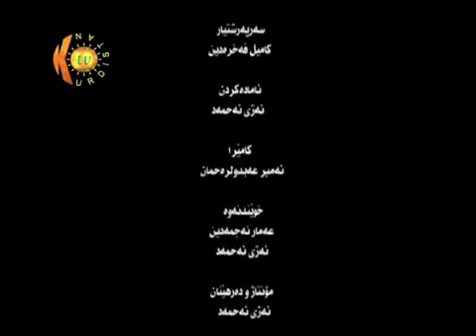ژیانی زاناى كورد عبدالكريم المدرس | Abdul Karim Mudarris | الشيخ عبدالكريم المدرس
علامەی عێراق و موفتی مامۆستای پەروەردەكەرو زۆر زاناو دانا مامۆستا عبدالكريم ی مودەڕیس
زاناو شاعێرو وە‌رگێرو موفتی عێراق پایە‌بە‌رز مامۆستا عبدالكریم المدرس
العلامة الشيخ عبد الكريم بن محمد بن فاتح بن سليمان المدرس المشهور بالشيخ عبد الكريم بيارة مفتي العراق السابق، من أعلام العراق وكردستان، فقيه، ومحدث، ومفسر، وأصولي، ومتكلم ولغوي، وأديب، وهو كردي الأصل.

مامۆستای مدرس یەكەم كەسێ‌ بوو وتاری هەینی بەكوردی خوێندەوە و بە نامیلكەش بڵاویكردنەوە.